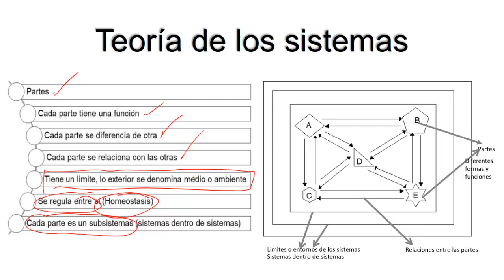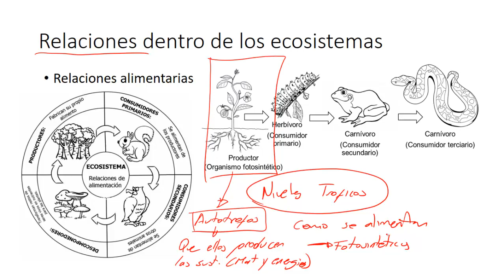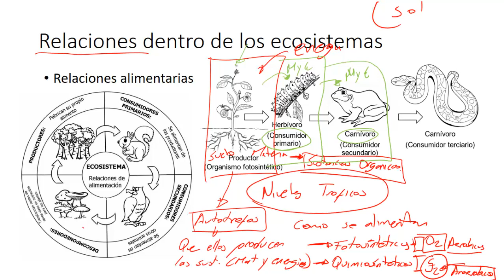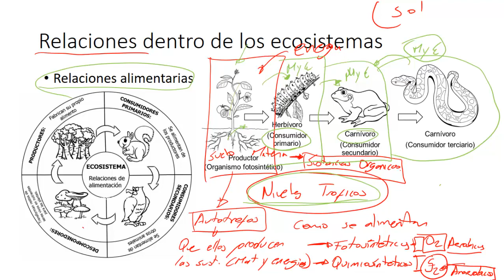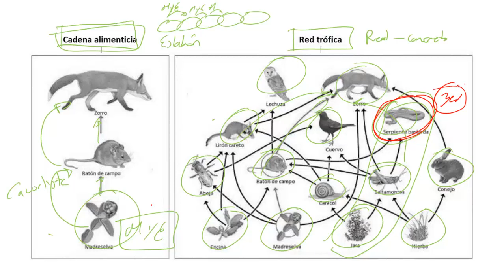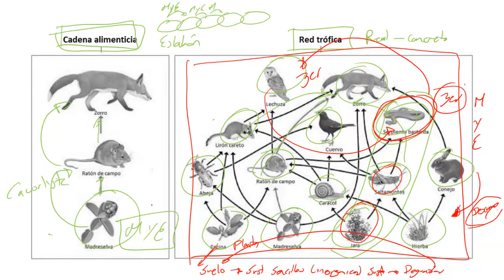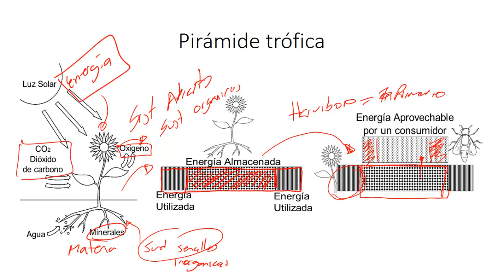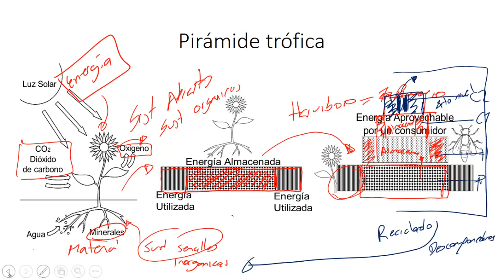V3 Guia 2 semana 1 septimo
Videos de Smit Bobadilla Medina